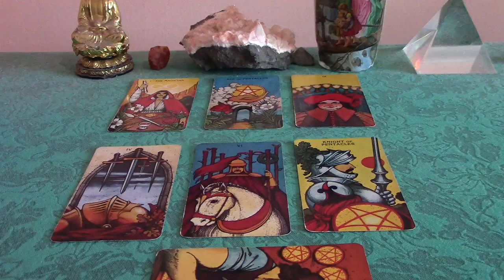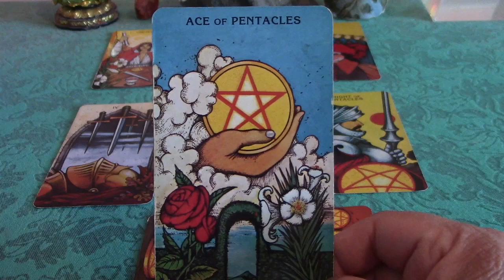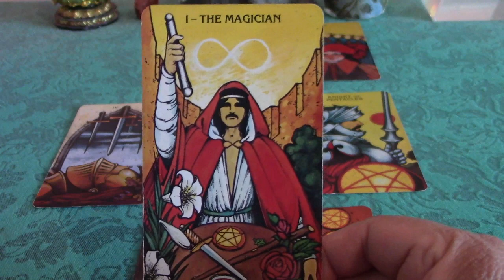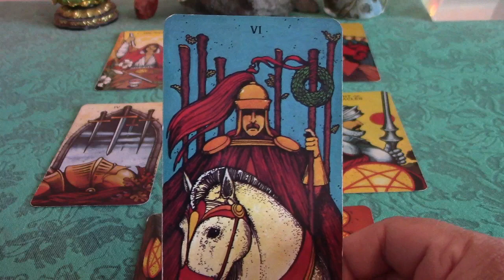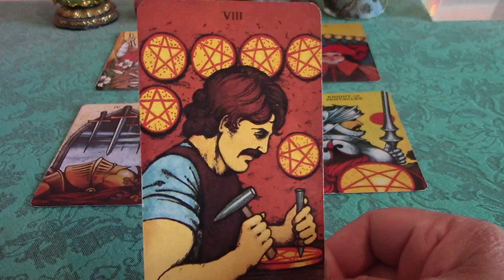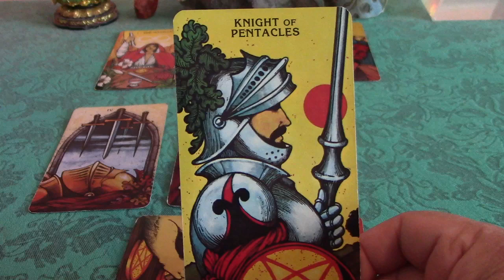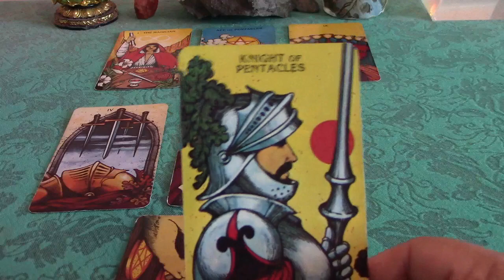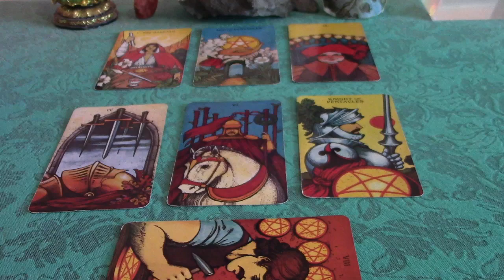Pisces November 2017 General Tarot Forecast Reading